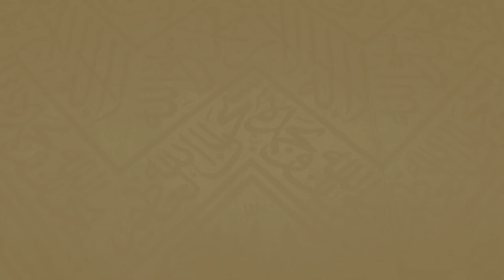218 | ( أركان وواجبات العمرة 5 - 41 ) - لفضيلة الشيخ غالب الحامظي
بعنوان : أركان و واجبات العمرة
 لفضيلة الشيخ غالب بن محمد الحامضي